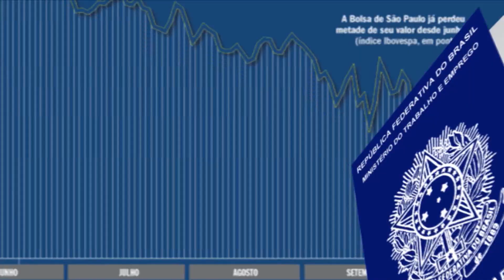ENGENHARIA DE CONTROLE E AUTOMAÇÃO | Seu Emprego: Marcos Miyano